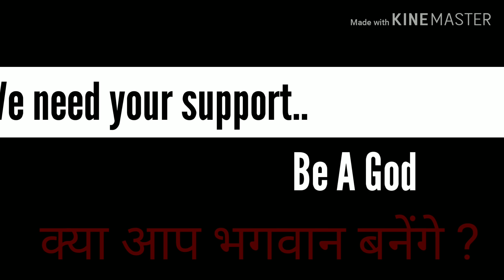कोई भी राजीव तलवार की बात पर क्यों करेगा ,विस्वास ?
भगवान बनिये ?